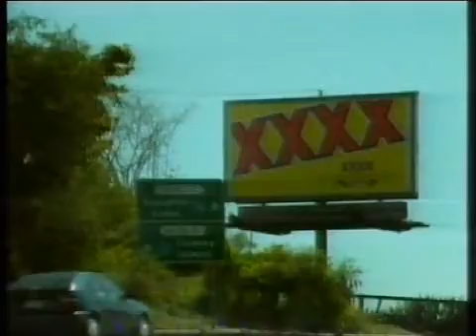screamfeeder on recovery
screamfeeder show brisbane to the recovery team one day in the late 90s, as a pre Livid warm up..